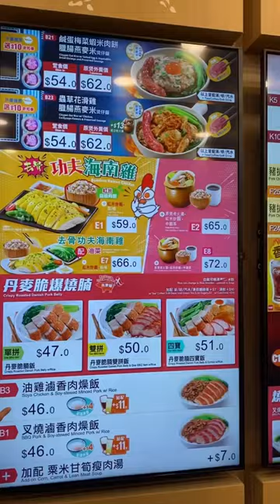TRYING THE MOST FAMOUS FASTFOOD IN HK ! cafe de coral 🇭🇰🤍